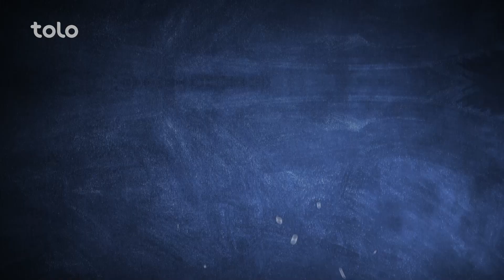Tuna Fish Cutlet Recipe | طرز تهیه کتلت تن ماهی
Pokht O Paz Season 11 - Episode 108
Watermelon Matai Recipe

دراین برنامه طرز تهیه ساده کتلت تن ماهی را به شما آموزش می‌دهیم.